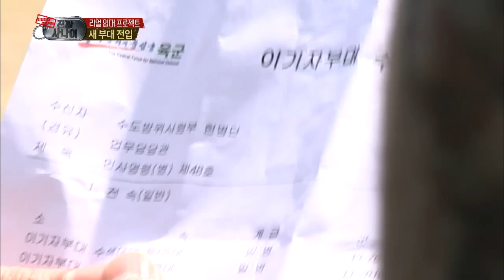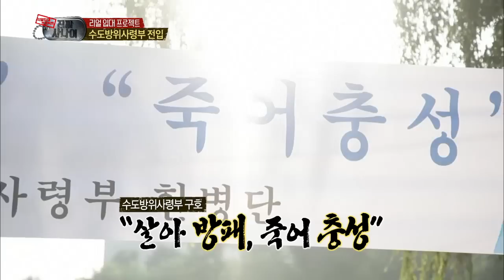진짜 사나이 - ' 수도방위사령부 헌병단' 기다려라!, FM수로가 돌아왔다! #01 EP23 20130915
서울, 수도방위사령부 헌병단 전입위해 모인 출연진들